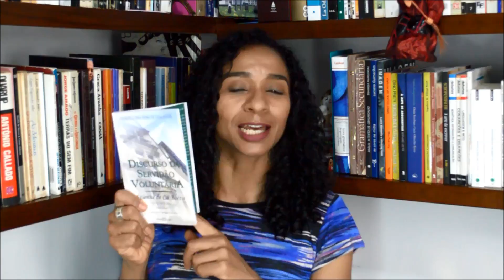Discurso da servidão voluntária (Étienne de la Boétie)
Olá, pessoal! Neste vídeo comento Discurso da servidão voluntária, de Etiènne de la Boetie. Confiram!